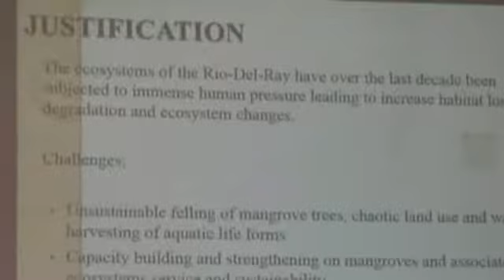A better future for Bakassi mangrove ecosystems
Mimi's Report Vision 4